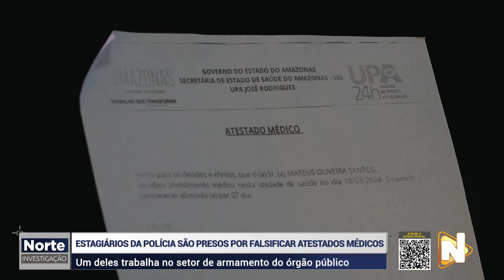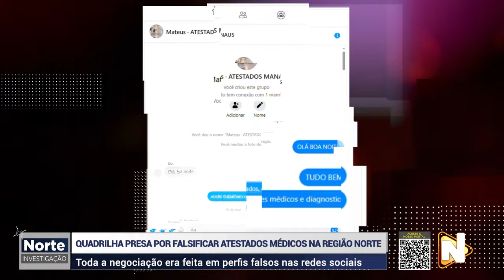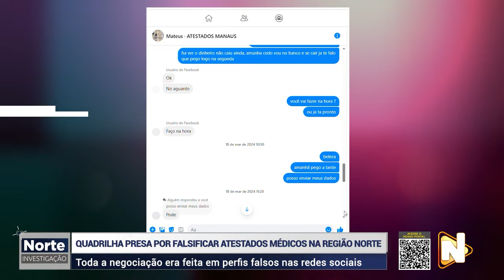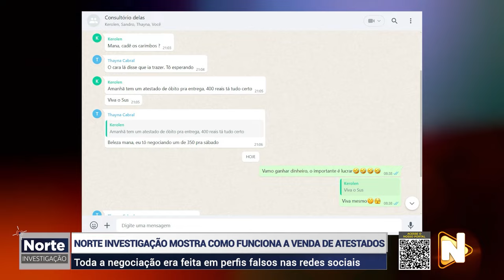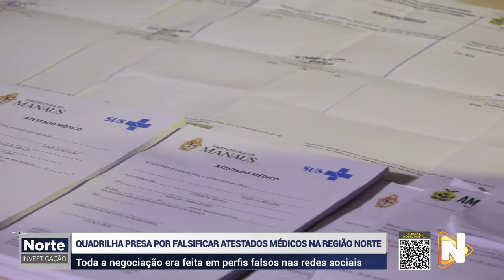NORTE INVESTIGAÇÃO - 30.03.2024 VENDA DE CERTIDÃO DE ÓBITO E ATESTADOS MÉDICOS FALSOS NO NORTE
Exclusivo: Norte Investigação mostra como funcionava a venda de certidões de óbito e atestados médicos falsificados na região norte do Brasil. Dois estagiários da Polícia Civil do Amazonas (PC-AM) são suspeitos de participar do esquema criminoso.